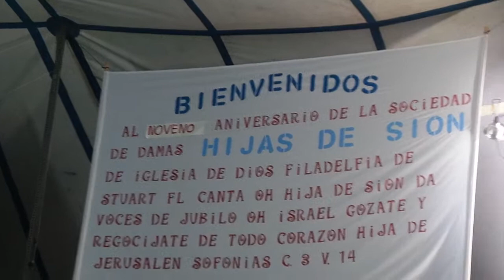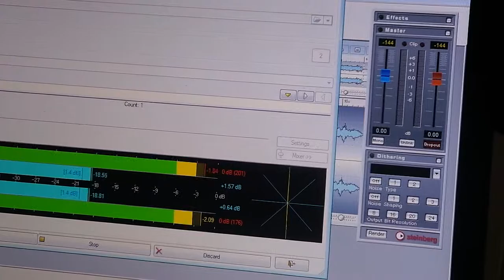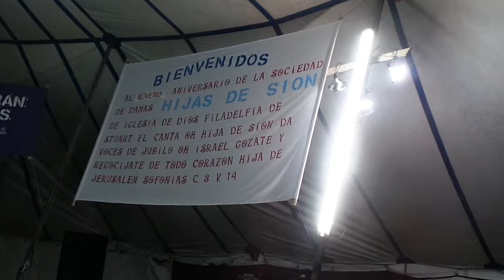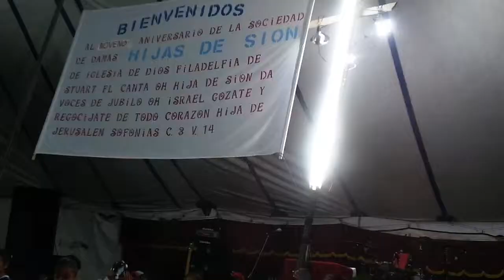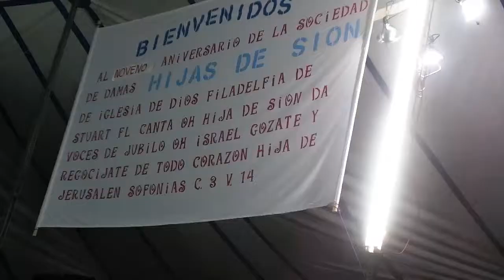Campaña hijas de sion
Noveno años de Victoria